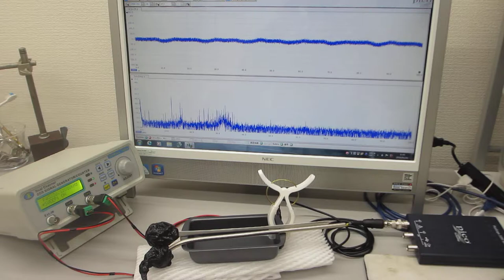超音波伝搬実験（表面弾性波の相互作用）